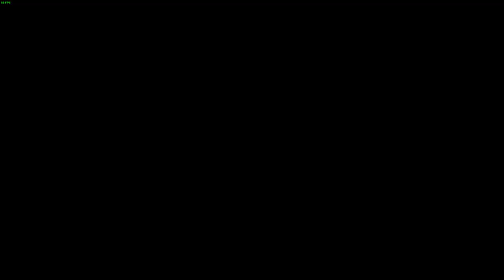LonewolfLegendOfficial's Thrilling Exploration of The Outer Worlds